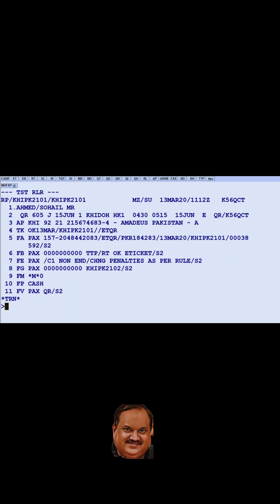MANUAL REISSUE UNUSED TICKET WITH NO ADDITIONAL COLLECTION | AMADEUS REISSUE